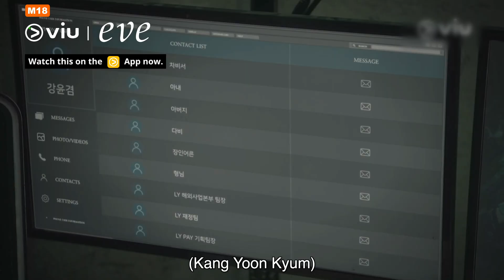Park Byung Eun finds out Seo Yea Ji's Plan 🔥 | Eve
ParkByungEun finally finds out about SeoYeaJi's basement and feels devastated 🔥